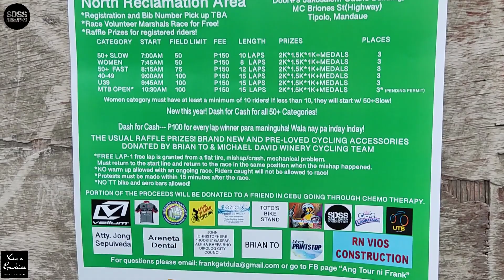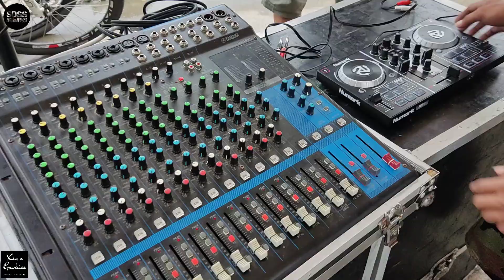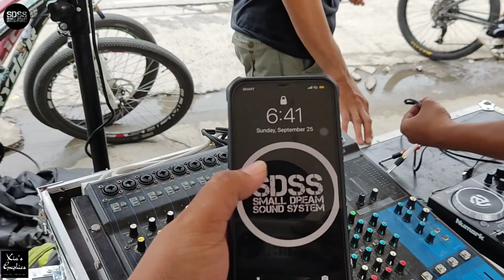Sound System for Bike Race at Lights and Sounds for wedding setup by SDSS vlog